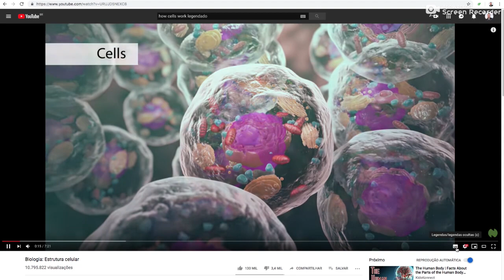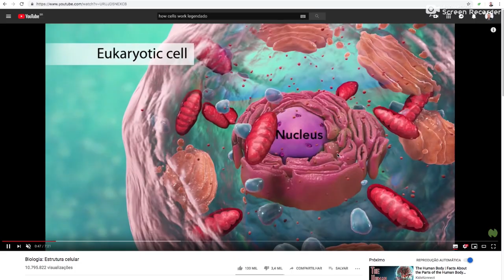Tutorial - Youtube Legendas em Português